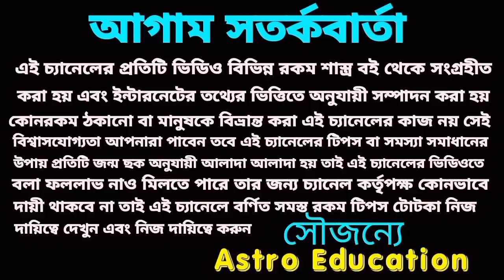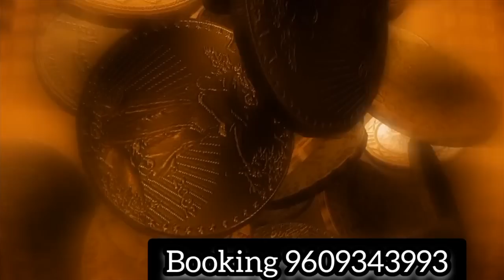শনি দেবের কৃপায় 1 রাশি মহা কোটিপতি হবে!